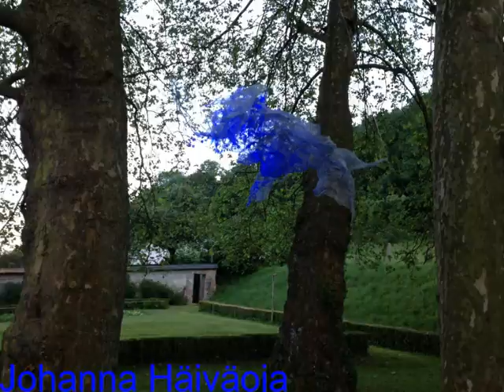De l'art en ce jardin - 2013 "Vibrations"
Pour cette sixième édition,  "De l'art en ce jardin..." accueille treize nouveaux artistes plasticiens, de nombreux musiciens, un conférencier.
Les participants de l'an dernier seront présents pour un "clin d'oeil".

Les Artistes: François Blosseville, Isabelle Chandon, Drane, Thierry Eusèbe, Marti Folio, Elisabeth Fouché, Johanna Häiväoja, Kiazin, Klod,
Rose-Lys Lambert et Nicolas Delahaie, Jean-Michel Ripaud, Bernadette Wiener, Frances Doherty, Paolo Faber, Anne Gosselin, Sylvie Laroche, Michel Laroche, Vincent Prieur, Gabrielle Simon.

Montage vidéo: Pierre Guibé